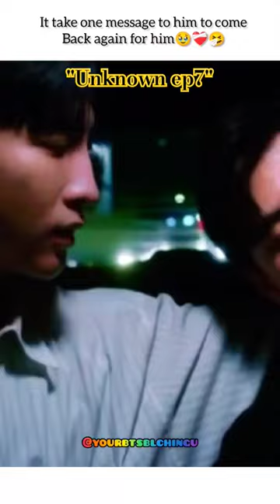they missed each other 🥺so much that it take only one message🥹❤️‍🩹bldrama